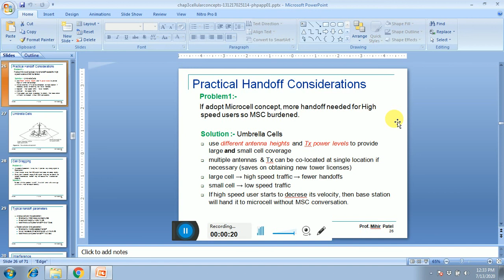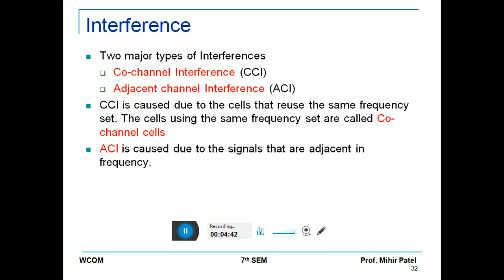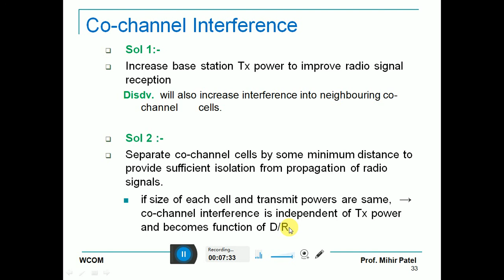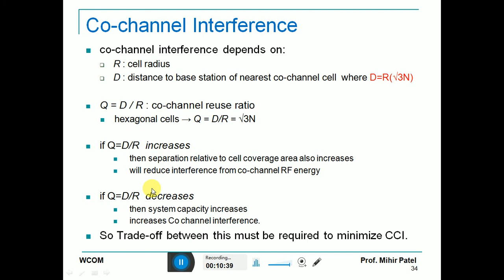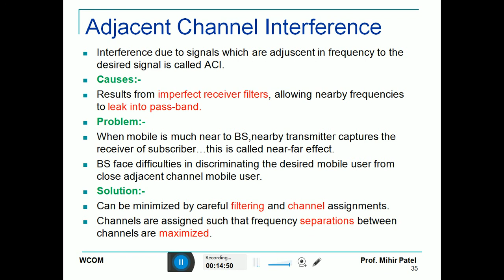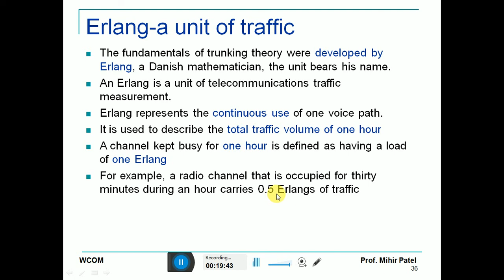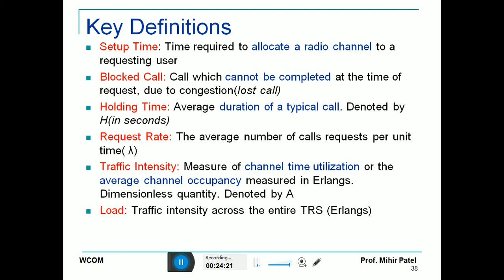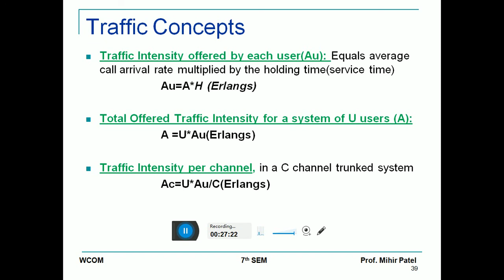EC 7th WC Unit-2_L-2.9